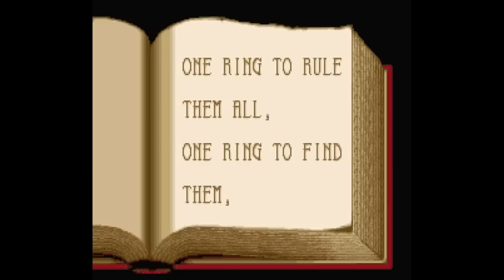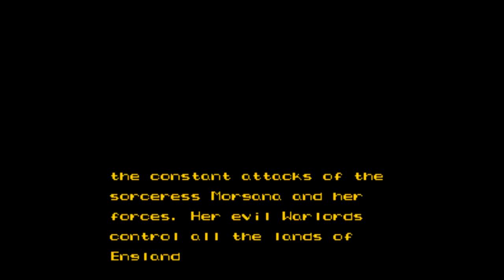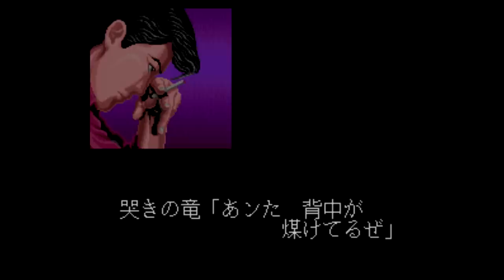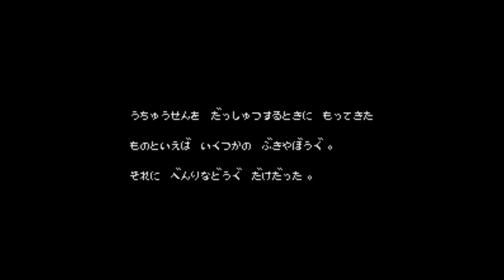Bad Super Nintendo Games With Great Music - SNESdrunk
J.R.R. Tolkien’s Lord of the Rings, Volume 1
Credit to Charles Deenen
[0:00] "Title Screen"
[1:39] "Hobbiton"
[2:21] "Ring Wraiths"

Tecmo Secret of the Stars
Credit to Tukushi Sasaki
[2:59] "Death"
[3:46] "Intro and Title Music"
[4:05] "Aqtallion Overworld"
[4:40] "Small Village"

King Arthur and the Knights of Justice
Credit to Robert Ridihalgh
[5:14] "Overworld"
[6:12] "Gates of the Fortress"
[6:29] "Cliffs By the Ocean"
[6:55] "Quiet Forest Trail"

Kindai Mahjong Special
Credit to Outback Sound Team
[7:16] "Main Theme"
[8:15] "Mode Select"

Mahjong Hisho-den Naki no Ryu
Credit to IGS Sound Team
[8:40] "Opening"
[9:14] "Battle Theme 1"
[9:32] "Battle Theme 2"

GD Leen
Credit to Yuu Ohyama, Toshimichi Isoe, Masakazu Anai, and Hitoshi Sakimoto
[10:15] "Title Theme"
[11:06] "Temple of the Sun"
[11:34] "Holy Temple"
[11:57] "Prologue"

Lagoon
Credit to "Go" Saito and Masae Sakaide
[12:14] "Premonition"
[12:55] "Phillips Castle"
[13:19] "Atland"
[13:35] "Opening"

Waterworld
Credit to Dean Evans
[13:51] "Map"
[15:03] "Menu"
[15:33] "Shop"
[16:20] "Mission Theme 1"
[16:56] "Diving"